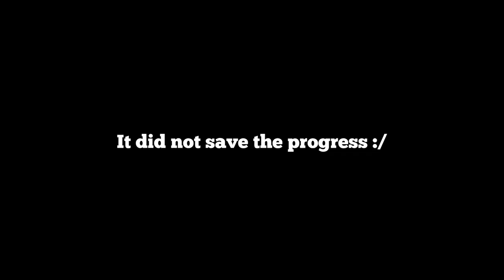The CREEPIEST Game EVER! | Five Nights at Freddy's: Security Breach (Part 1)